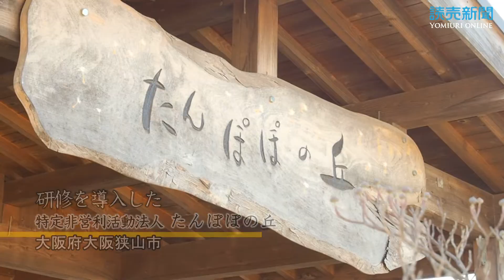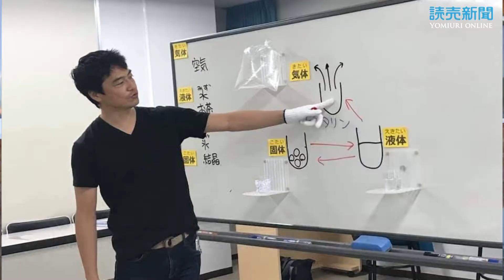ユニーク研修で働く意識改革～エンターティメントで楽しく学ぶ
演劇やモデルウォーク、科学実験などユニークな研修が話題になっている。プロデュースしているのは、研修会社「エマージェンス・ジャパン」(大阪市中央区)の浜田陽介さん(42)。ＩＴ企業で研修を担当していたが、自社だけでなく多くの企業の若手社員が働く意味を明確にできず、研修の効果も続かないことに気づいた。働く意識を変えることができる研修を作ろうと決意し昨年春、脱サラして会社を立ち上げた。浜田さんは楽しい研修で自分や同僚、仕事のことを知り、社員力と企業力を上げる手伝いをしていきたいと語る。今後はフォーローアップを充実させ、メンタリズムにも力を入れていく予定=落合雅治撮影 　2019年1月22日公開